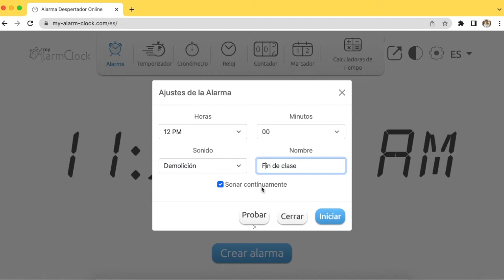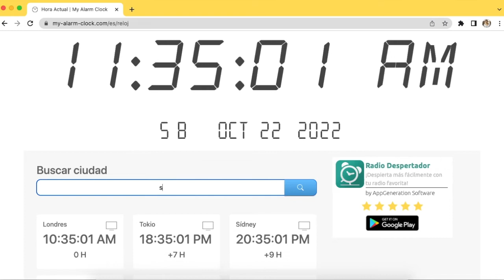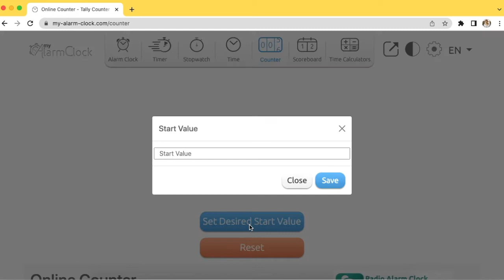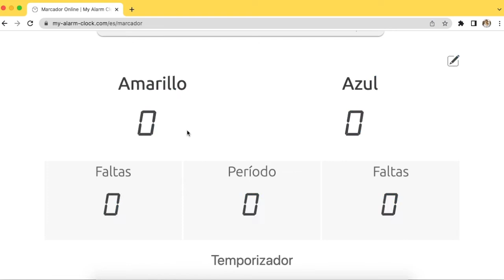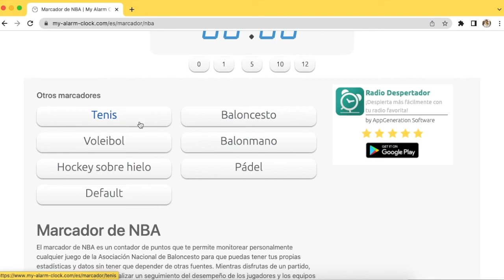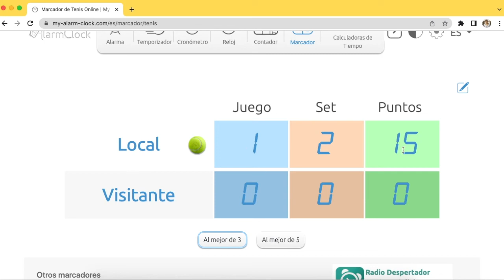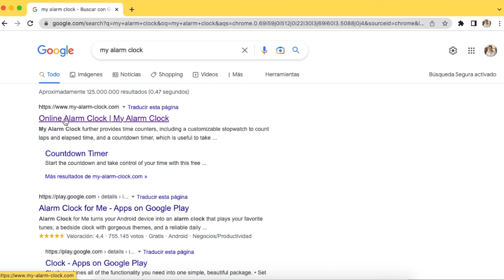⏰ My Alarm Clock | Tutorial Español 2022 | Marcador, Temporizador, Contador y calculadora de tiempo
Usa esta divertida herramienta online sin registro para organizar tus clases. Pon alarmas, cronómetros, usa el marcador, el contador, calculadora de tiempo, minutos, horas, edad y mucho más.

→¡Descubre todos nuestros vídeos organizados por temática en este mapa conceptual!